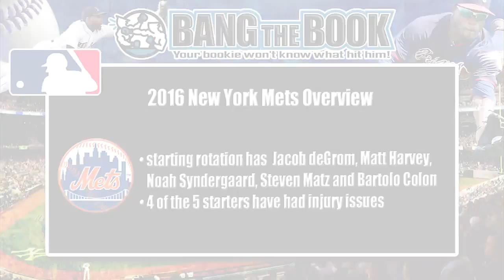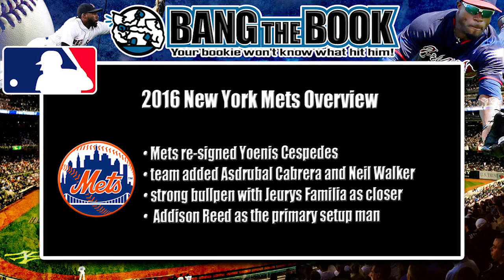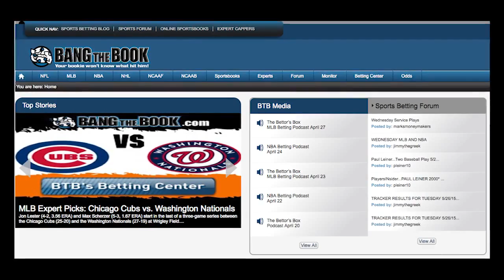2016 New York Mets MLB Betting Odds Statistics and Predictions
The reigning National League Champions were basically two different teams last season. The New York Mets captivated a fan base that needed a lift with a run all the way to the Fall Classic, where they fell short against the Kansas City Royals. The incredible starting pitching that the Mets rode to the postseason got some help from the offense in the second half and that’s what was so unique about the season.